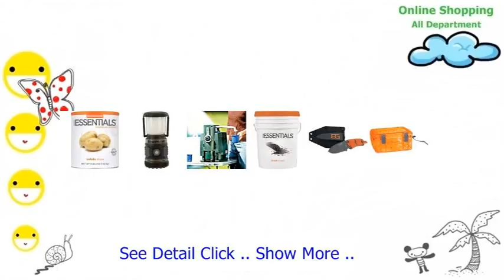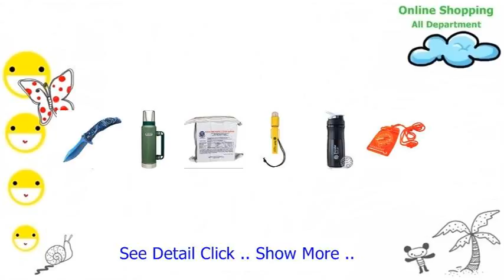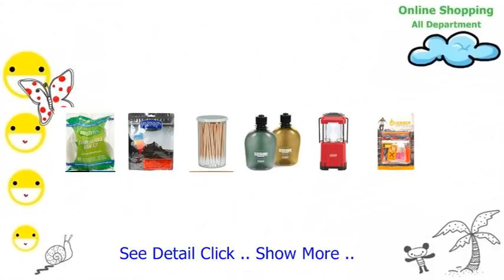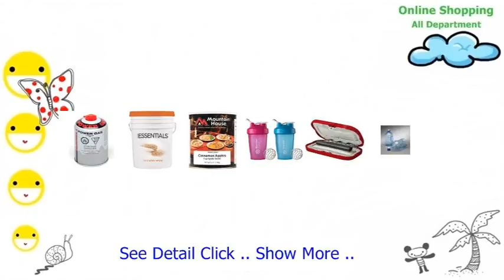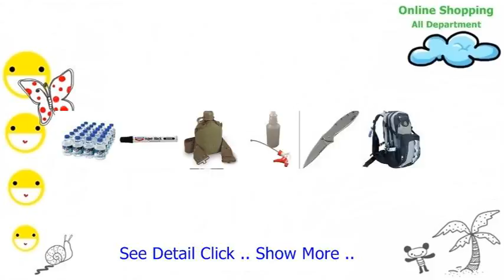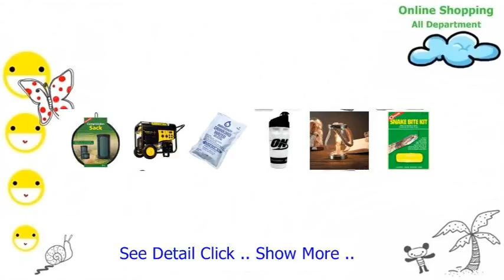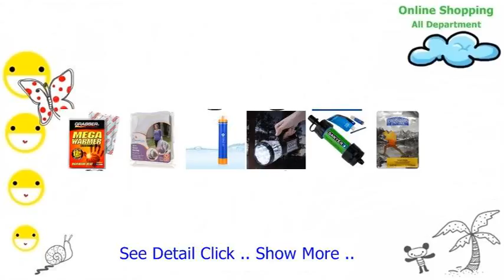Ampco 3 4 Drive 1 1 2 5 8 Socket Nickel Aluminum Bronze I 3 4d5 8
A web house evokes most of the abusive analogy involving products going at a everyday dealer and / or maybe shopping center; the is actually business-to-consumer india online shopping. As you are a web go shopping is focused to a maximum of sanction organisations and businesses to discover at different organisations and businesses, the is actually business-to-business india online shopping. Perhaps the most common own site provides for the shopper that can look into the company's product range and as a consequence systems, explore illustrations or photos and / or maybe illustration inside devices, also information about the health supplement needs, highlights and costs.